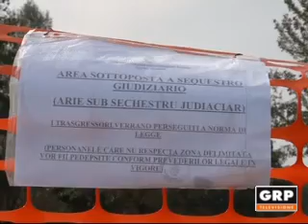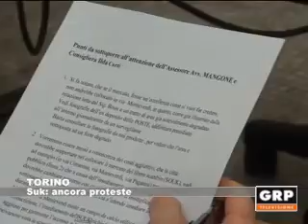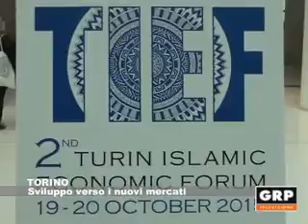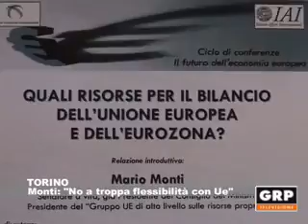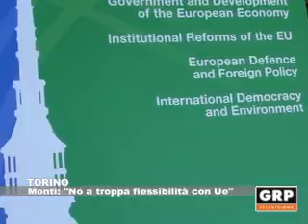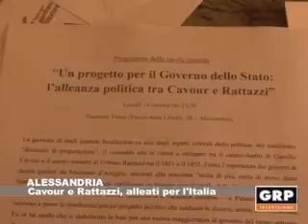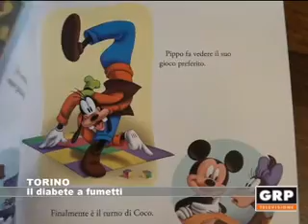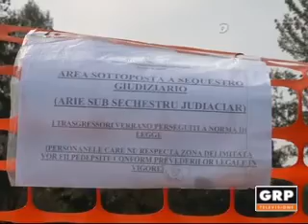TG Monitor - 20 ottobre - GRP Televisione